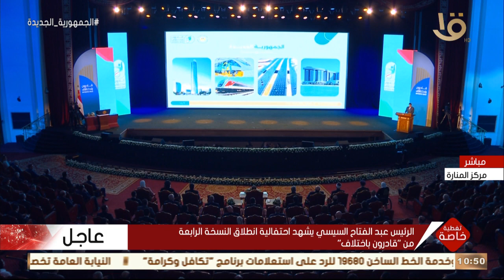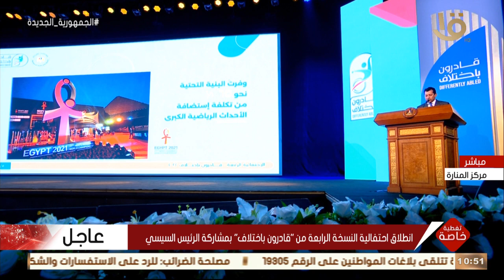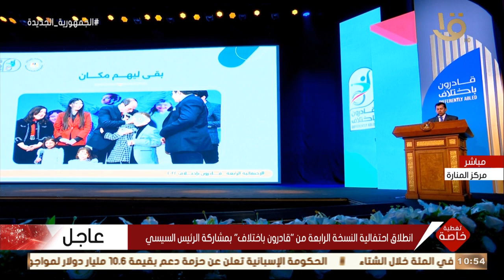تغطية خاصة | كلمة وزير الشباب والرياضة أشرف صبحي خلال احتفالية "قادرون باختلاف"